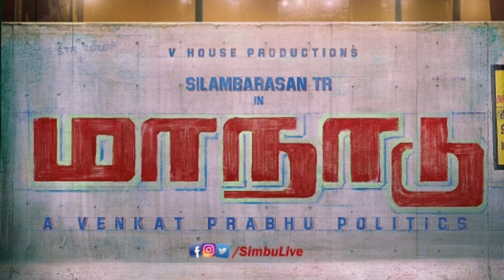Simbu mannadu first look poster / Abdul kaliq / Venkat Prabhu political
welcome

eeswaran, eeswaranmotionposter, eeswarane thedi njan nadannu song, eeswarane thedi njan nadannu karaoke, eeswarane thedi thedi poravare, eeswarane thedi naanum,